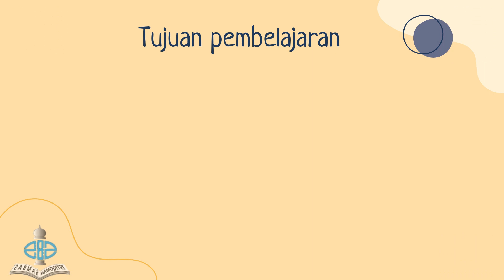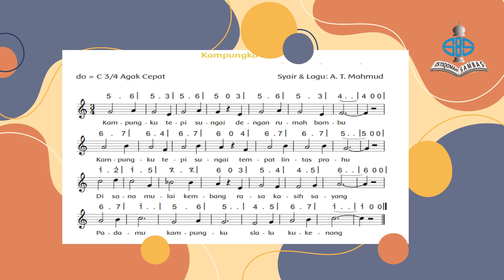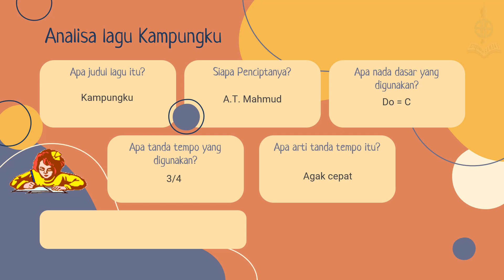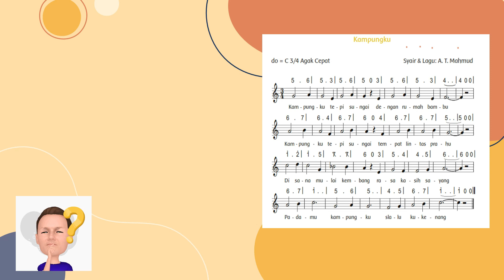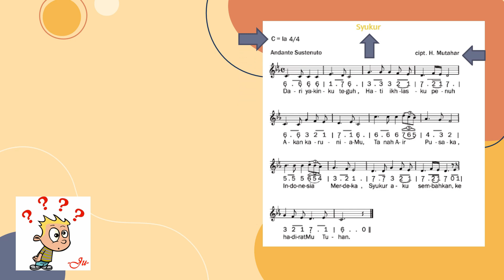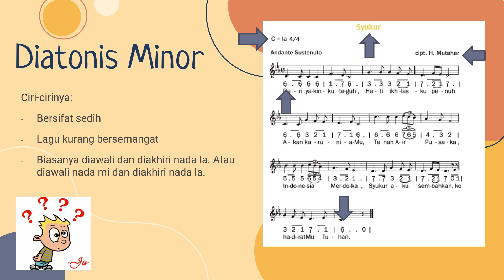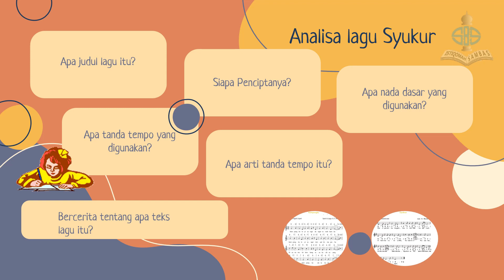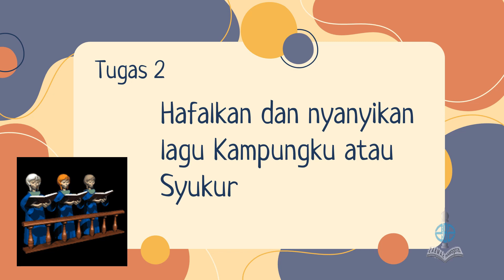TEMA 8_PERTEMUAN 39_TANGGA NADA DIATONIS_KELAS V_SEMESTER 2